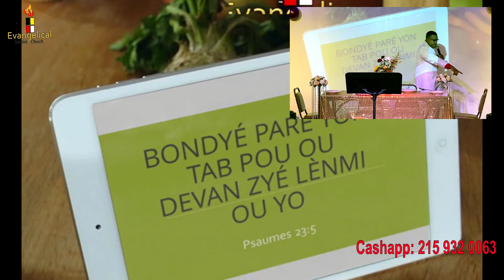Sunday morning service 01/02/2022 - Sermon Series: "Bondyé ap paré yon tab pou mwen"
Sermon Title: Chita kay Bondyé